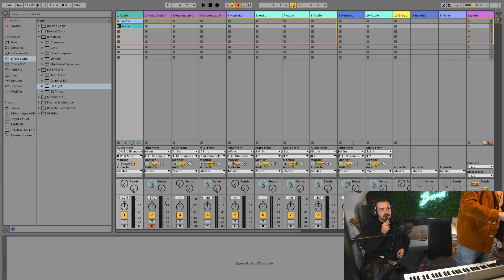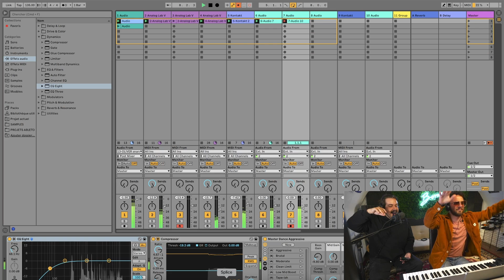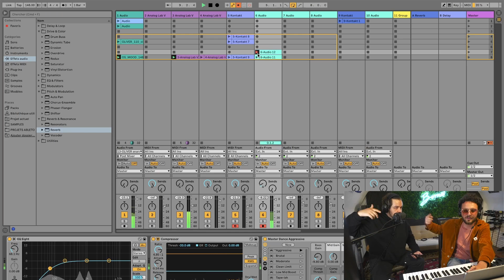Dans le studio de Bomel #1 - @St Graal